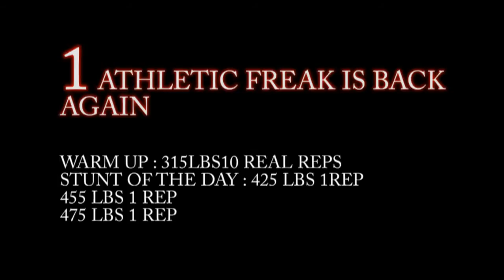STRONGEST DUNKER ON THE PLANET EARTH!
JMIKE VS 900LBS